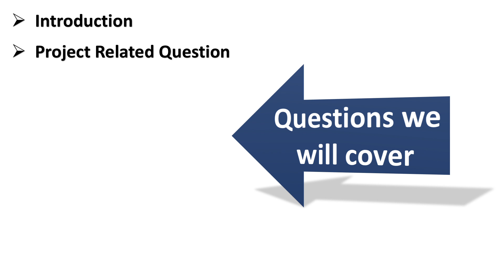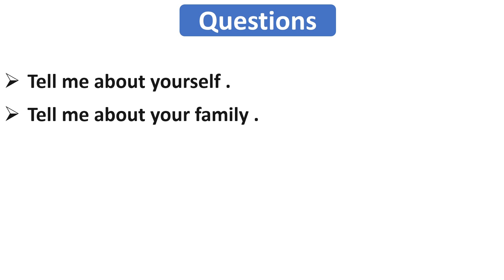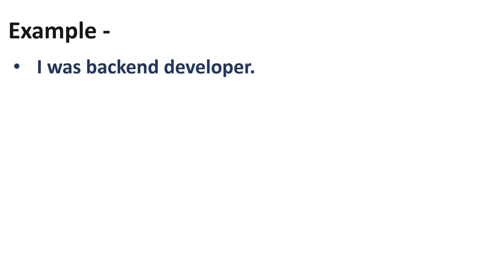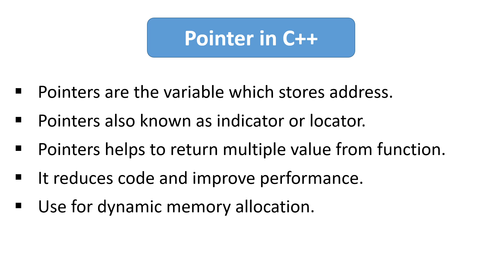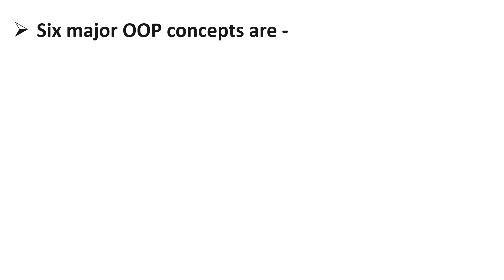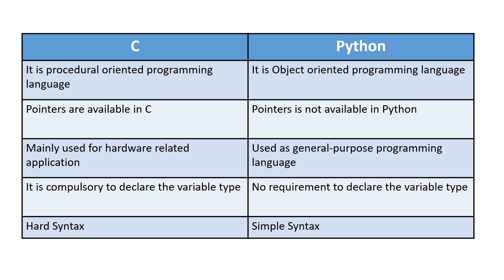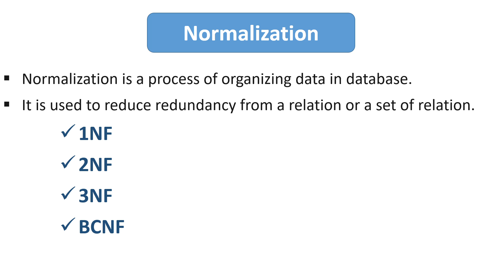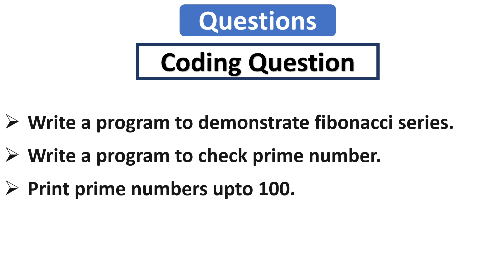TOP 30 Wipro Technical & HR Interview Questions | Tips & Tricks | How to Answer | Part- I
In this video you will get to know what are questions asked in Wipro and How to answer those question in effective way. Also we will address the mistakes to avoid while answering.

We will also see coding question in this video.

How to prepare for wipro interview
wipro technical interview questions
wipro hr interview questions
wipro interview experience
wipro latest interview questions